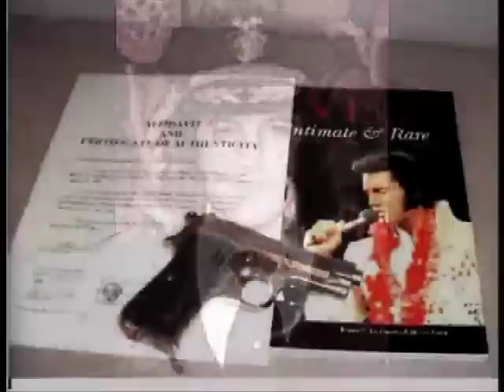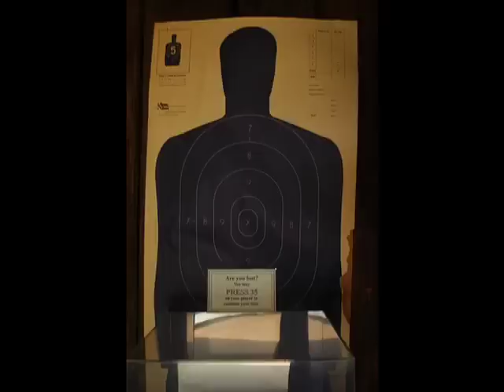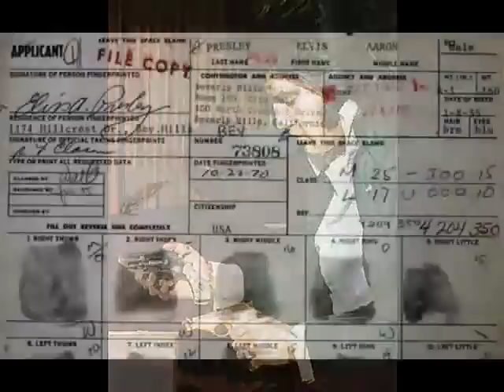Elvis Presleys Gun Collection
Elvis Presley was an avid collector of guns.
Here are some of those he owned.